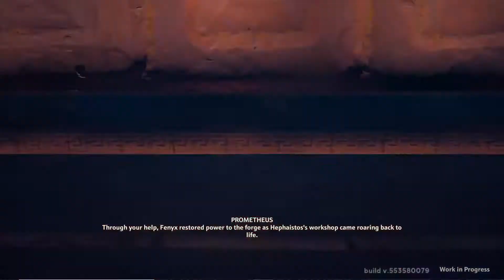Thirty Minutes Hands-On with 'Immortals Fenyx Rising', formerly 'Gods & Monsters'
It was an absolute honor to be graciously invited by @Ubisoft ahead of their UbiForward event to get hands-on with Immortals Fenyx Rising, formerly known as Gods & Monsters. I spent a lot of time with it and fell in love right away.

Immortals Fenyx Rising™ brings grand mythological adventure to life. Play as Fenyx, a new winged demigod on a quest to save the Greek gods and their home from a dark curse. Take on mythological beasts, master the legendary powers of the gods and defeat Typhon, the deadliest Titan in Greek mythology, in an epic fight for the ages.

The fate of the world is at stake – you are the gods’ last hope.

Immortals Fenyx Rising is a fresh and witty take on the open world action adventure genre, featuring dynamic action, combat and stories inspired by Greek mythology. Roam freely across a beautifully stylized world and use extraordinary abilities gifted by the gods against fearsome mythological monsters. Treacherous trials, heroic feats and the very underworld itself await your bravery. Experience a tale for the ages, of gods and monsters, and become the legend you were destined to be.

Release Date: December 3rd, 2020
Platforms: Stadia™/ Xbox Series X / Xbox One / PlayStation®5 / PlayStation®4 / Nintendo Switch™ / PC